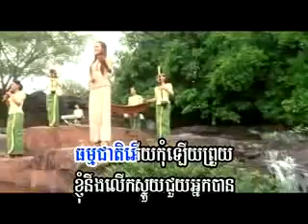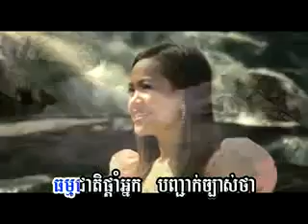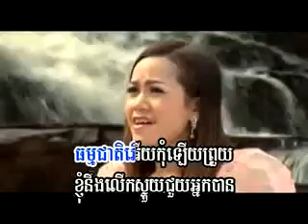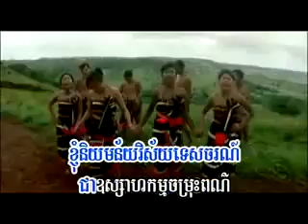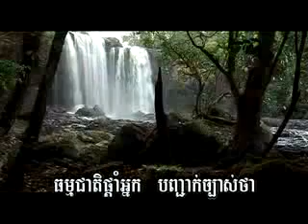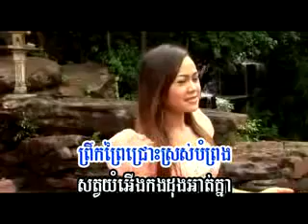Ministry of Tourism Song Natural Forest Advise